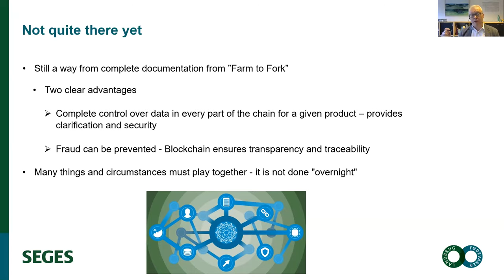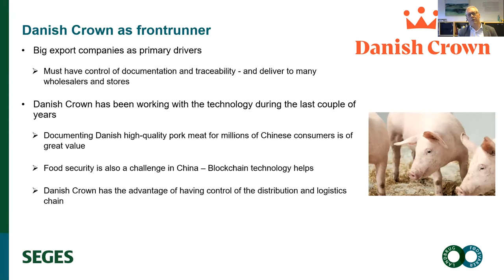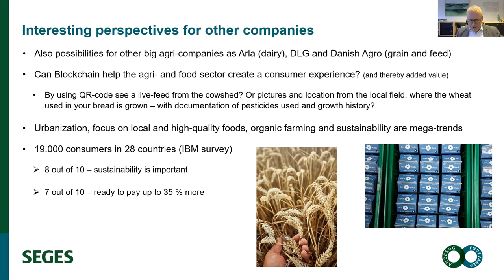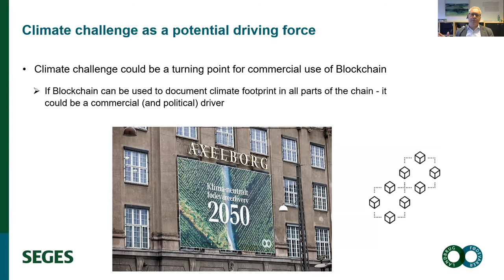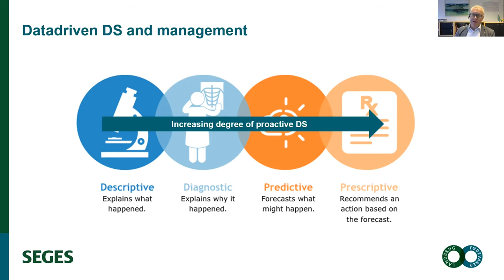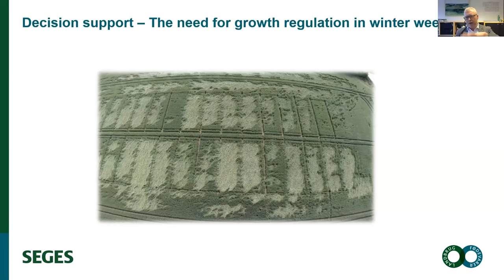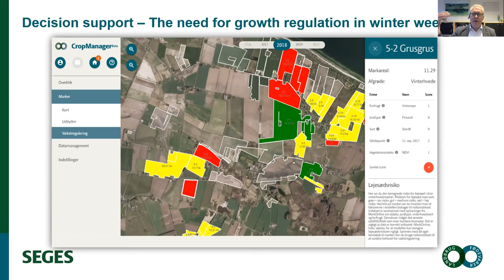Perspectives on Blockchain in Food Production - Ivar Ravn, CEO at SEGES Digital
Ivar Ravn is CEO at SEGES DIGITAL. SEGES is the leading agricultural knowledge and innovation centre in Denmark offering sustainable solutions for the agriculture and food sector of tomorrow

This talk is part of the Blockchain for the Food Industry webinar from DIKU Business Club's series of webinars "Computer Science Impact for Industry" on themes within computer science that have an impact on the industry.
22 Oct. 2020